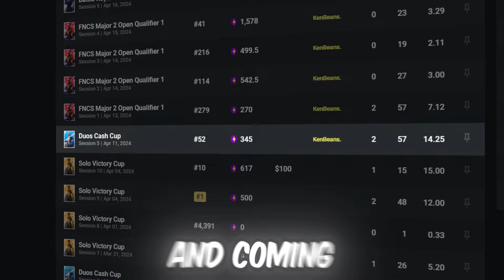Our Last Tournament...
Timestamps:
Intro: 0:00
Game 1: 0:49
Game 2: 6:48
Game 3: 9:45
Game 4: 12:03
Game 5: 14:21